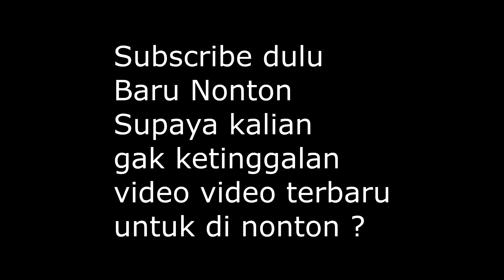POTONG RAMBUT ANAK TAPI GAK MAU DIEM ? NONTON VIDEO INI AJA